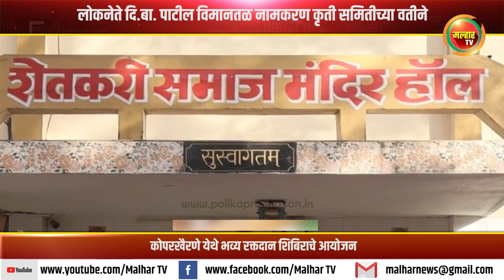लोकनेते दि.बा. पाटील विमानतळ नामकरण कृती समितीच्या वतीने कोपरखैरणे येथे भव्य रक्तदान शिबिराचे आयोजन